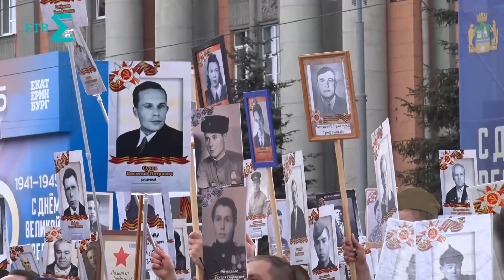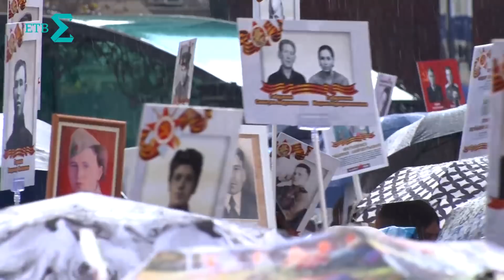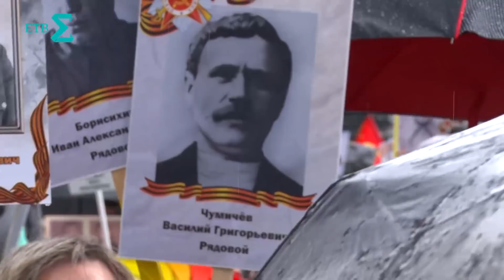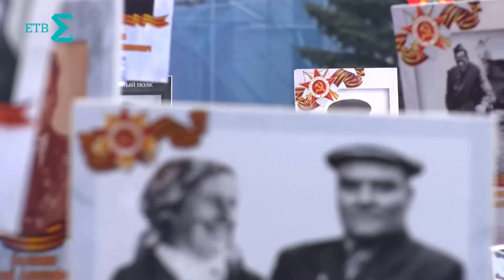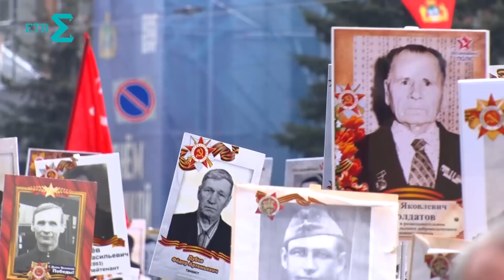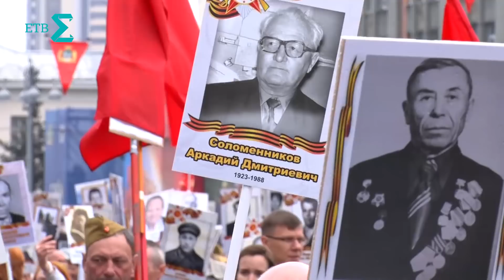Бессмертный ПОЛК Екатеринбург 9 мая 2019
Шествие Бессмертного полка в Екатеринбурге. 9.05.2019